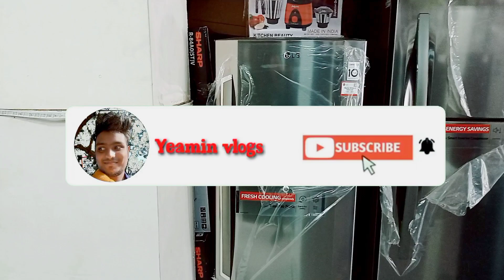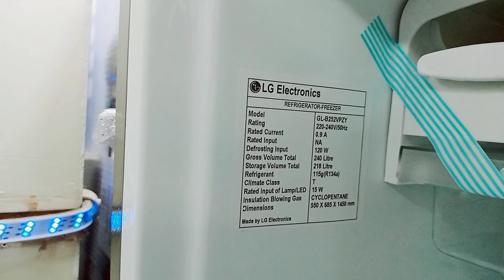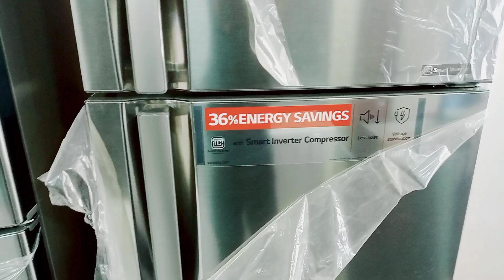LG refrigerator price in bangladesh||সবচেয়ে কম দামে Lg ফ্রিজ কিনুন||2022 সালের সেরা অফার